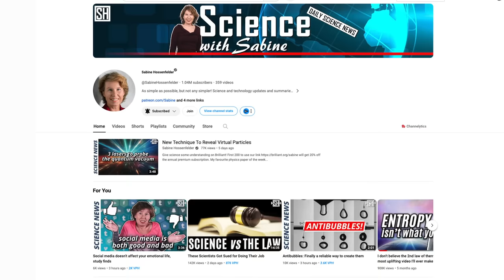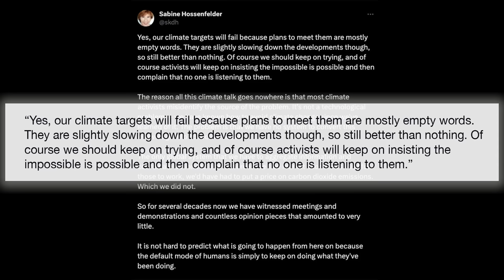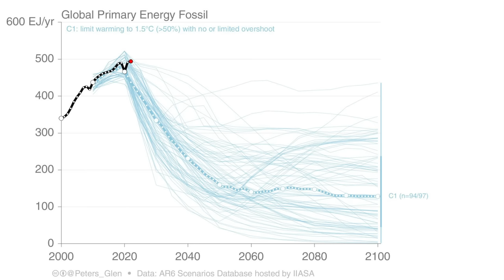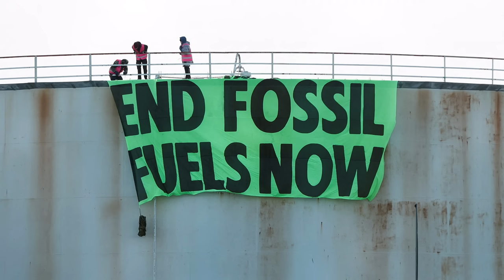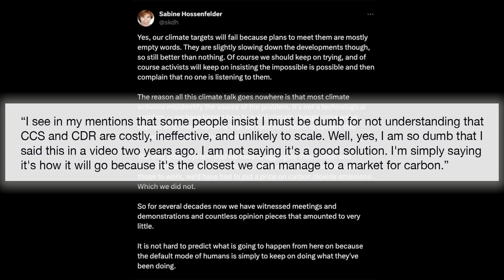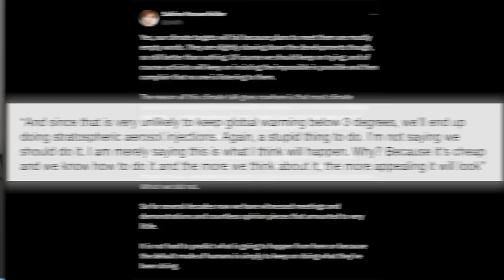Sabine Hossenfelder's shocking predictions on climate action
Sabine Hossenfelder is one of YouTube's foremost science communicators. Recently, she made some very specific predictions about what the human race really will do - and not do - about climate change. They managed to upset both sides, so that made it a natural topic of conversation for this channel! In this video, we cover the prediction, why it's interesting, and what I think of it.

The ‘Dangerously Reasonable’ channel by Mallen Baker covers news, current affairs, science and politics. It aims to be independent, fact-focused and non-ideological. A rational and reasoned approach to some of the difficult issues of our time, looking for how we can best survive and thrive in the modern world.